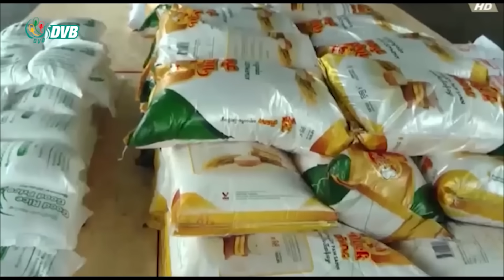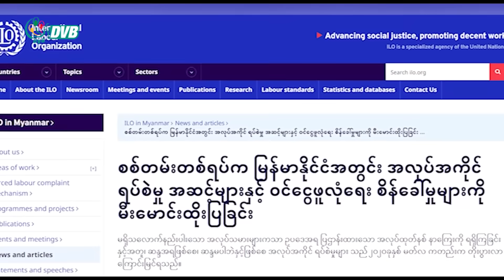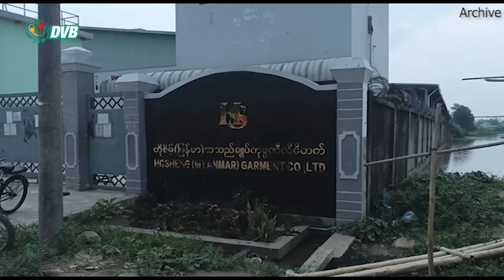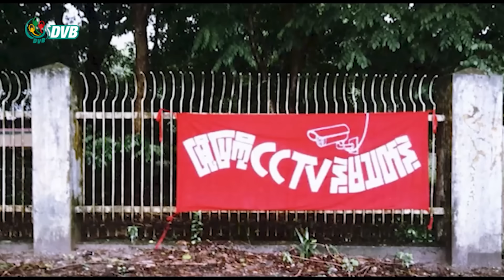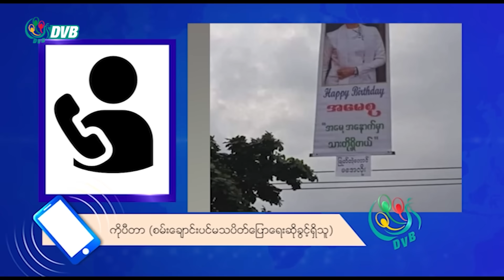DVB TV တပတ်အတွင်း ထူးခြားသတင်း (၁၈ရက် သြဂုတ်လ ၂၀၂၃)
ဒီဗွီဘီ ရုပ်သံ တပတ်အတွင်း ထူးခြားသတင်းများ ကောက်နုတ်တင်ပြချက်